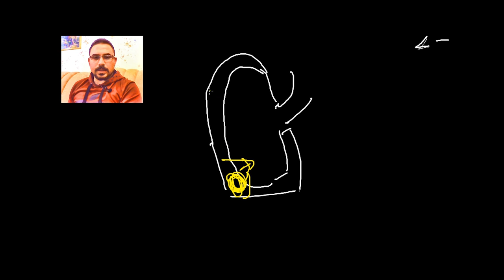تعرف على انواع انهدام الرئه "Atelectasis "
انواع انهدام الرئه "Atelectasis "